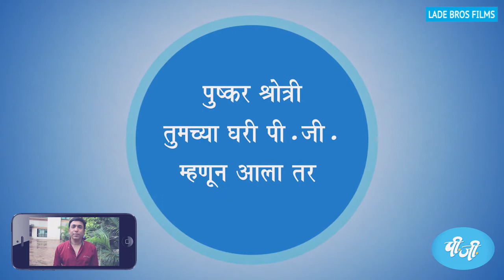Pushkar Shrotri in PG marathi Film- Audience Reaction